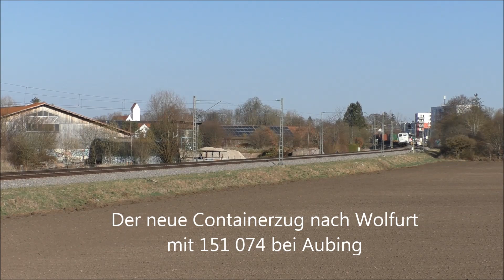Von Einheitsloks bis zur Euro9000 - Besondere E-Lokomotiven in Bayern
Wenn es Ihnen gefallen hat können Sie gerne eine Bewertung und ein Abo hinterlassen. Bitte schreiben Sie auch einen Kommentar, damit wir ebenfalls bei Ihnen vorbeischauen können!